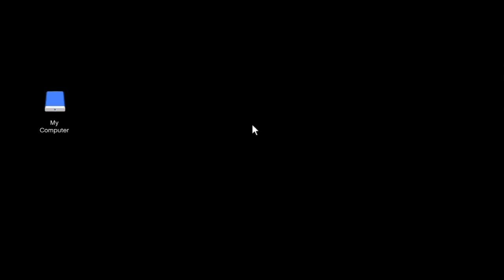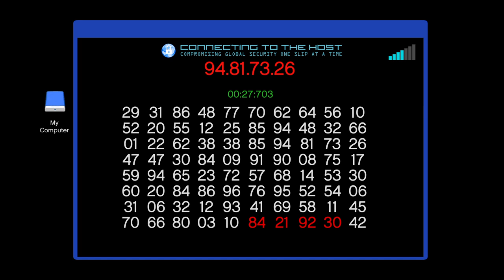GTA online - The Podium Robbery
Don't mind the Tags Below